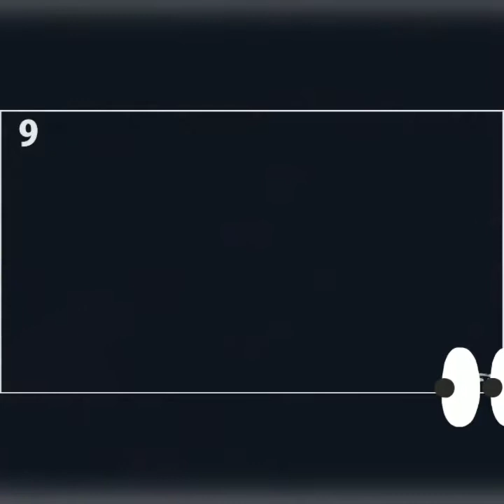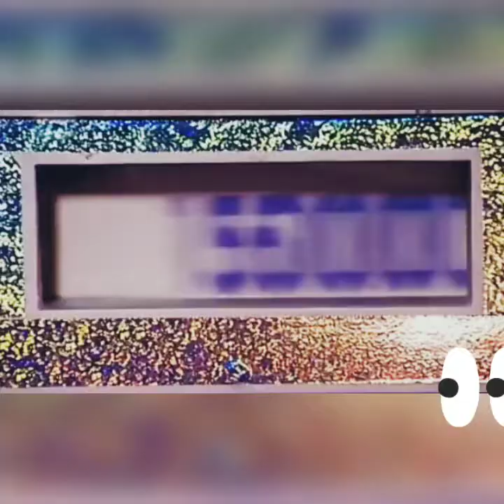Топ фейли в прямом ефире.. Top fails